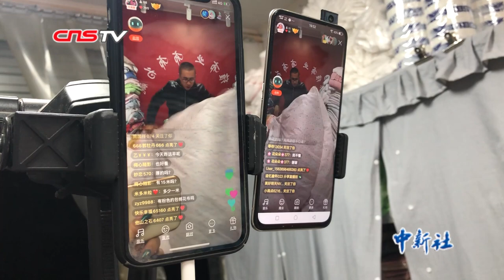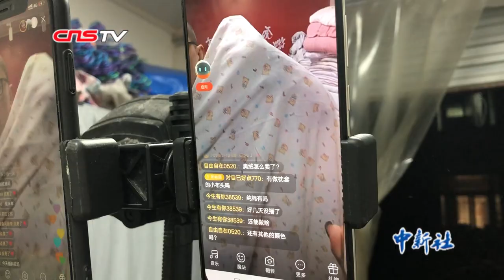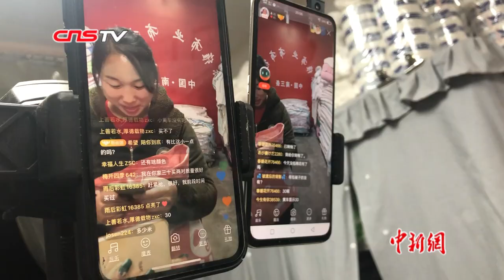直播带货！中国这位卖布哥如何日销万元？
32岁的张国敬是河北邢台人，十多年来，他一直从事布料批发生意。近几年由于电子商务的冲击，让实体批发的生意没了往日的红火。张国敬意识到是火爆的网上直播分流了客商。今年年初，张国敬和妻子贾秋红决定尝试直播网销卖布。第一次四个小时的网络直播，让张国敬赚了七百多块钱，这让他分外兴奋。他开始在各个直播平台注册账号，看店之余就是看各大主播的视频直播，学习他们与粉丝互动的方法、以及卖货技巧。不到一年的时间，张国敬从零粉丝涨到三万粉丝。每天的销售额从最初的几百块钱到现在近万元。